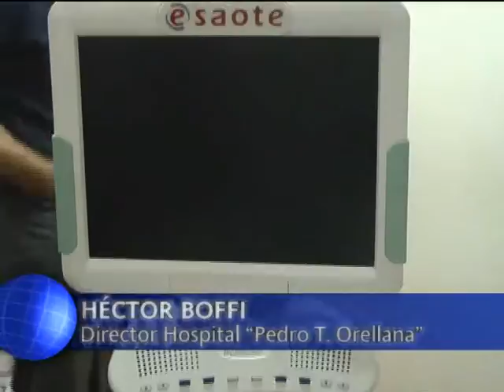CANAL 12 T.LAUQUEN - FEITO ANAYA BOFFI Ecógrafo y unidad diálisis